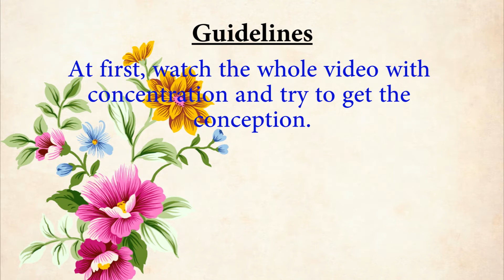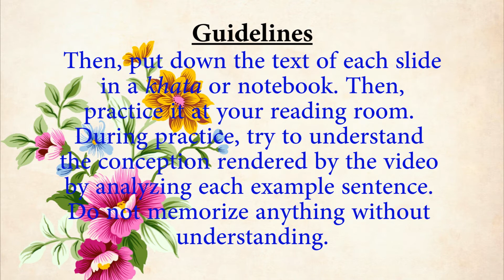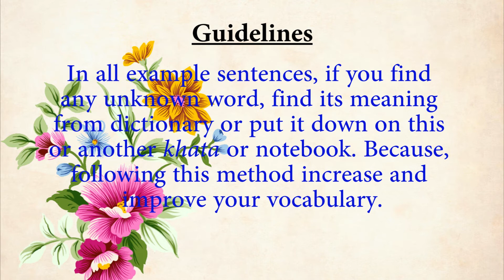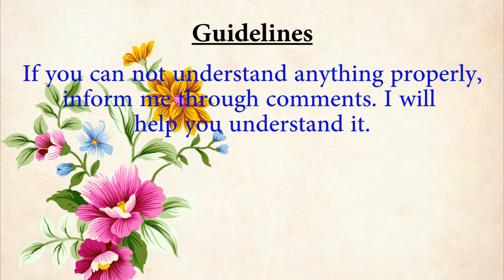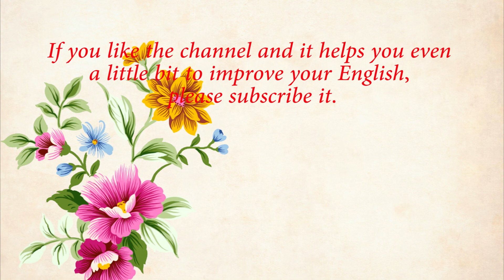Tutorial-12 : How to Practice Grammar | Practice of English Grammar | ইংরেজি গ্রামার প্রাকটিস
To master the English Grammar properly, we have to know the proper method of practicing it. So, in this video, I give you a proper guideline of practicing English Grammar so that you can easily master it.

প্রিয় শিক্ষার্থী বন্ধুরা, English Grammar যথার্থভাবে রপ্ত করতে হলে, আমাদেরকে তা প্রাকটিস করার সঠিক নিয়মগুলো জানতে হবে। তাই আজকের ভিডিওতে আমি কিভাবে English Grammar প্রাকটিস করা যায় সে বিষয়ে প্রয়োজনীয় গাইডলাইন প্রদান করেছি।